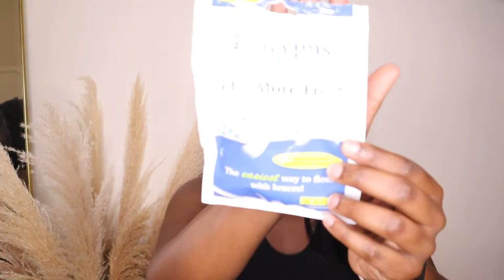12 DAYS OF VLOGMAS | CURRENT OBSESSIONS | MORPHE | ALIKAY NATURALS | BEAUTYBLENDER | NATIVE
Greetings lovely people of the interwebs!

Welcome back to our little corner of the internet, if you're new here WELCOME! Feel free to take a look around and if you like what you see JOIN US!

Back at it again with yet ANOTHER installment of 12 DAYS OF VLOGMASSSSSS! If you're ever wondering what I've been using constantly and have been obsessed with for the past couple of weeks then look no further! These obsessions of mine can also make wonderful Christmas gifts for your loved ones if you're still shopping (I know I am).

Anyway, I hope you enjoyed this vlog! Love & Light *Kisses*

FAQs?

Boscia Detoxifying Black Cleanser - NAH BUT WHY IS THIS $30??!!! Anyway here is the link chileeee

Therabreath Mouthwash

Platypus Floss

beautyblender Bounce™ Liquid Whip Long Wear Foundation

beautyblender BOUNCE™ Always On Radiant Skin Tint

e.l.f. Cosmetics 16HR Camo Concealer

Morphe 8D Deep Glam Complexion Pro Face Palette

Kiss Lash Glue

Alikay Naturals Lemongrass Leave-in Conditioner

tgin Rose Water Smoothing Leave In Conditioner